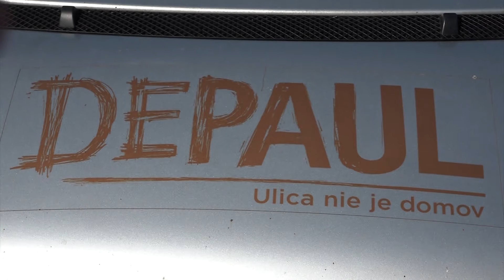Ako sú na tom počas zimy ľudia bez domova?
Každý z nás sa už určite stretol s človekom bez domova. Mnohí sa tvárime, ako by ani neexistovali, obchádzame ich na diaľku, prehliadame ich, a keď nás oslovia, či poprosia o pomoc, možno im dáme nejaké drobné mince, čosi odvrkneme, alebo dokonca vynadáme, že nech sa odtiaľto ihneď berú preč.